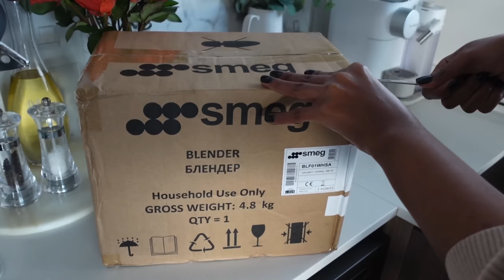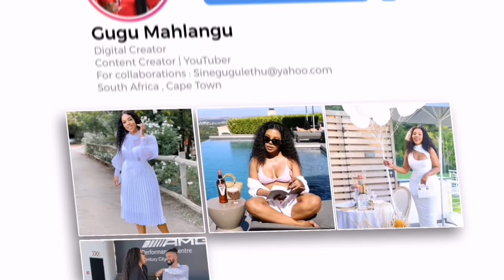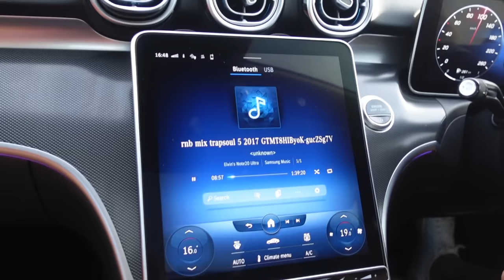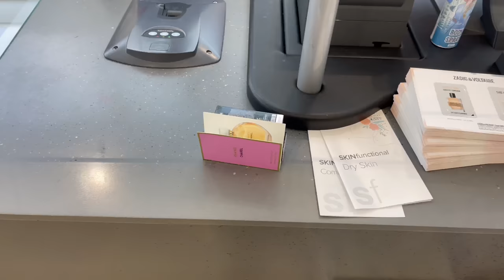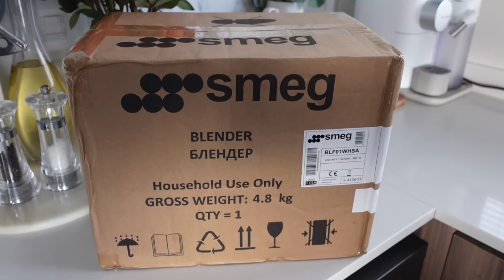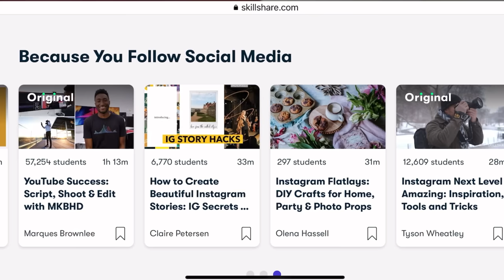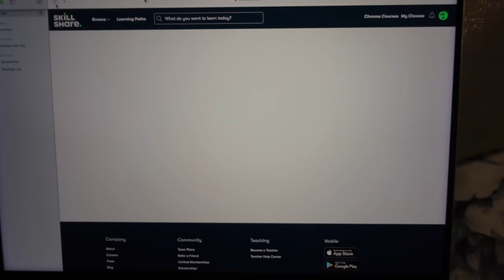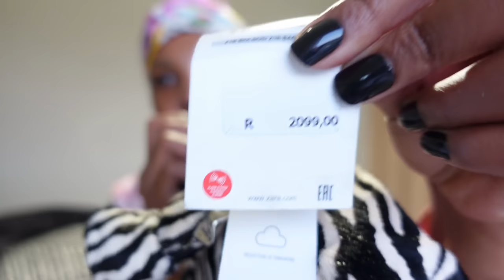VLOG || DINNER WITH THE INLAWS || NEW SMEG APPLIANCE || NEW ZARA STORE